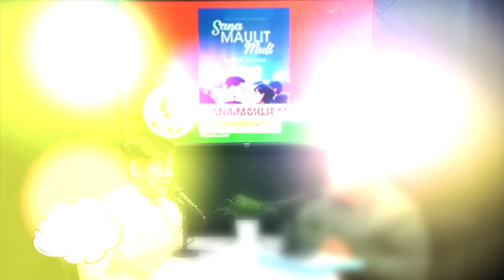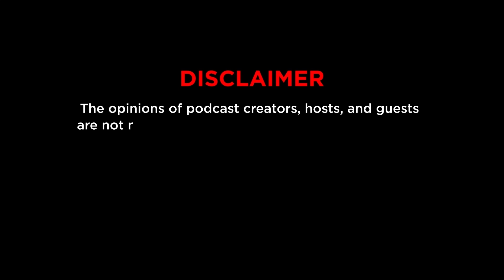Episode 21: 10 Best Filipino Films Foreigners Must Watch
Heto ang mga must watch films na magandang irecommend sa mga foreigners. Do you agree or disagree with Butch and Leo's list?